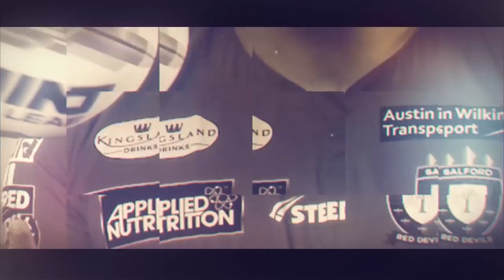The Tries - Salford Red Devils 38-22 Leeds Rhinos - Betfred Super League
Here are all the tries as Salford Red Devils racked up their biggest-ever win over Leeds - and just their third overall - in the Betfred Super League.